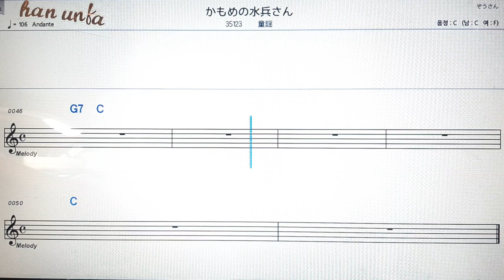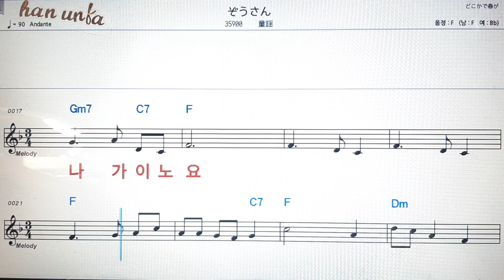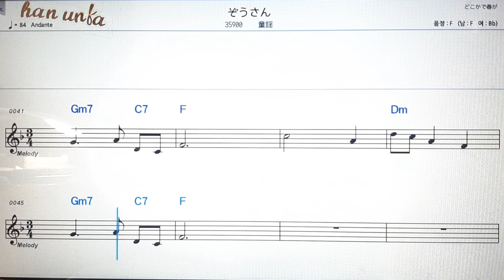카오메노스이헤이상/도우요우💕日本の歌*Karaoke*Sheet Music*(한*일본어 동시 발음)韓国語 日本語の同時発音